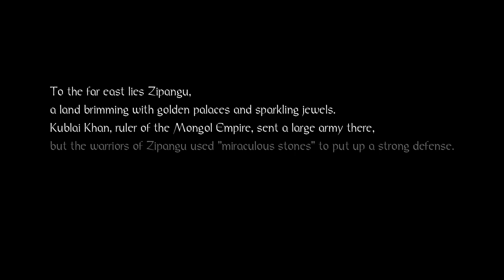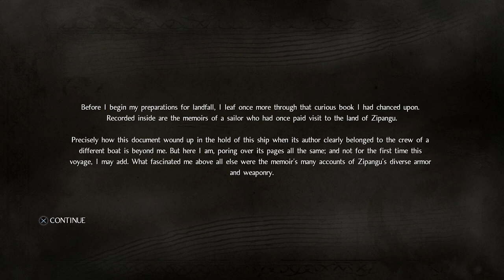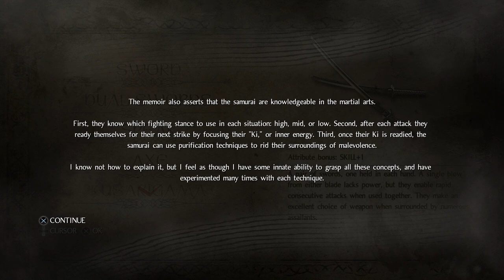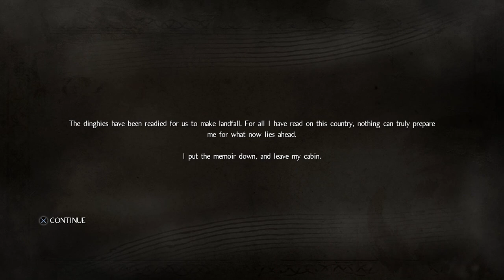Let's Play Nioh (#1) - Fully Clothed Alchemist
On this episode we escape from the Tower of London, talk about the historical basis for elements of Nioh, and we require more pargon.

Rundown from Wiki:

Nioh (Japanese: 仁王 Hepburn: Niō, "benevolent king") is an action role-playing video game developed by Team Ninja for the PlayStation 4. It was released worldwide in February 2017, and was published by Koei Tecmo in Japan and Sony Interactive Entertainment internationally. Gameplay revolves around navigating levels and defeating monsters that have infested an area. Nioh takes place in the early 1600s during a fictionalized version of the Sengoku period, when Japan was in the midst of civil war prior to the ascension of the Tokugawa shogunate. A sailor named William, in pursuit of an enemy, arrives in Japan and is enlisted by Hattori Hanzo, servant to Tokugawa Ieyasu, in defeating yōkai that are flourishing in the chaos of war.

Beginning development in 2004 as a multimedia project based on an unfinished Akira Kurosawa script, it went through multiple revisions over the following eight years as general producer Kou Shibusawa was dissatisfied with the result. Team Ninja was given the project, and the subsequent development lasted four years. The story was based on the life of historic Western samurai William Adams, although it was embellished with supernatural elements. First announced in the year it began development, information became sporadic until 2015, when it was reintroduced as a PlayStation 4 exclusive. Alpha and beta demos were released during 2016, to both gauge public reaction to the title and make adjustments based on feedback. Initially scheduled for a 2016 release, the adjustments pushed the release into the following year. Upon release, Nioh received critical acclaim, with most critics comparing it to the Souls series.